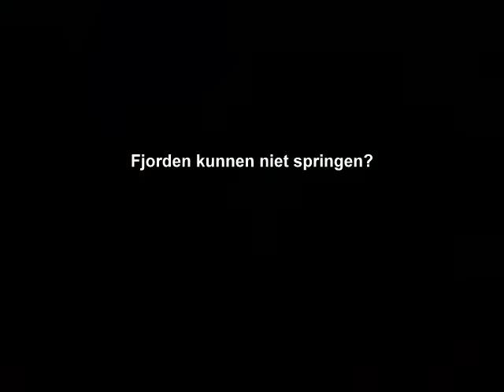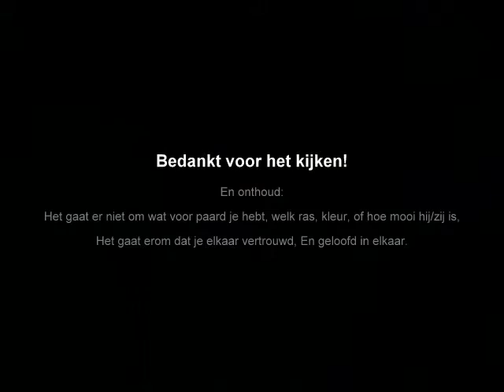Foto's van Co sinds 16-01-2010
Super Fjord Co!